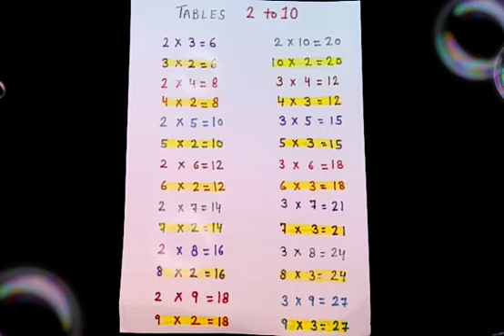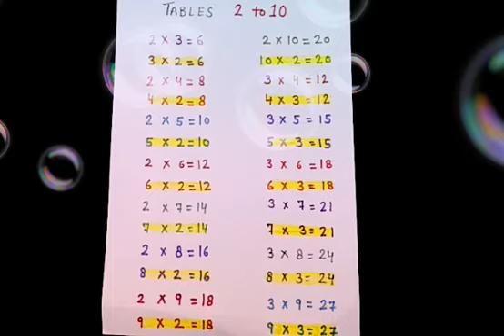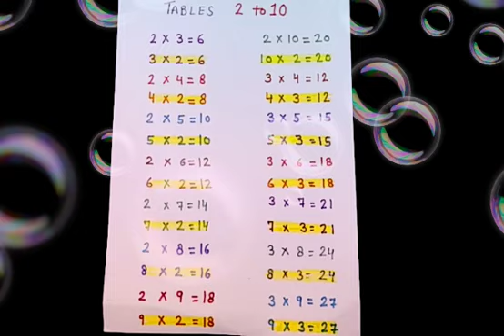Multiplication and table dodging.Part 1